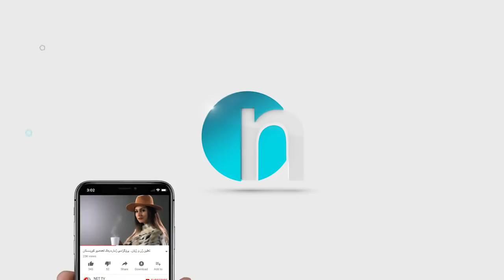ده‌نگی‌ ئه‌م خاتوونه‌ زێڕه‌ زێڕ.. گۆرانییه‌ك به‌ده‌نگه‌ پڕ سۆزه‌كه‌ی‌ له‌نجه‌